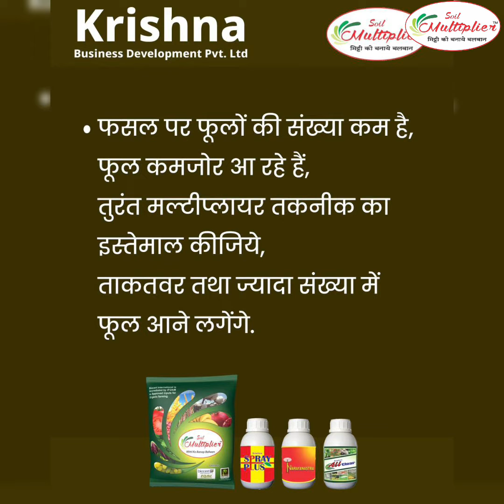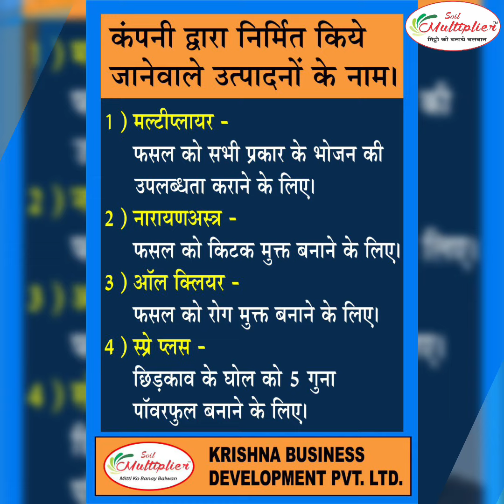कपास की खेती, मल्टीप्लायर तकनीक के साथ। 09456024572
सोयाबीन की खेती, मल्टीप्लायर तकनीक के साथ। 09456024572